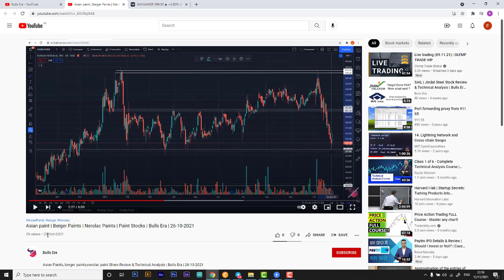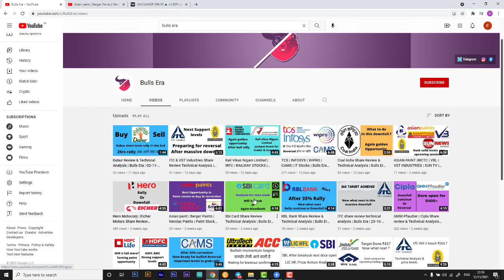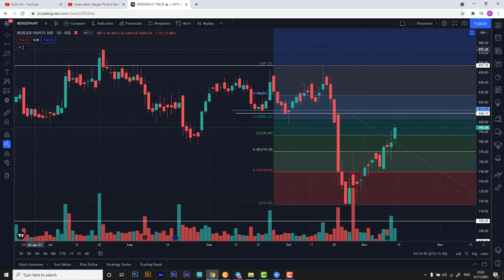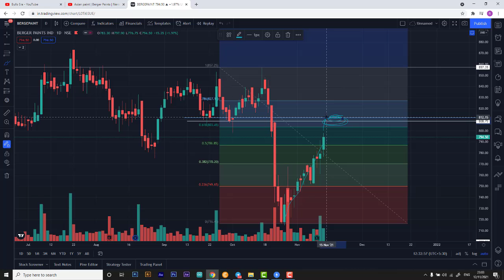Berger Paints | Nerolac Paints | Paint Stocks | Bulls Era | 15-11-2021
berger paints,nerolac paint Share Review & Technical Analysis | Bulls Era | 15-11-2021

In this video I'm doing complete technical analysis of berger paints,nerolac paint stock.

berger paints
Nerolac Paint

berger paints share latest news today
berger paints share target